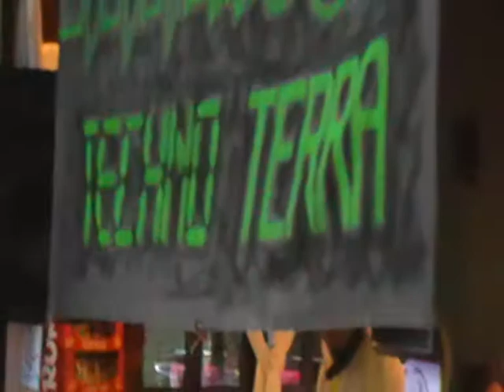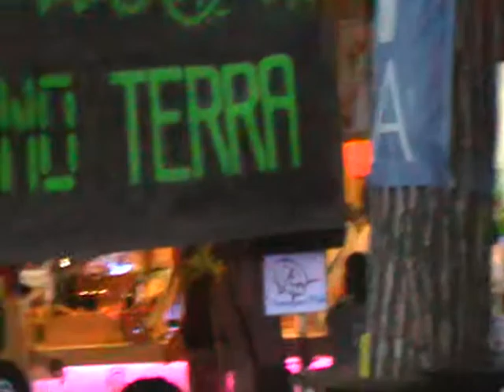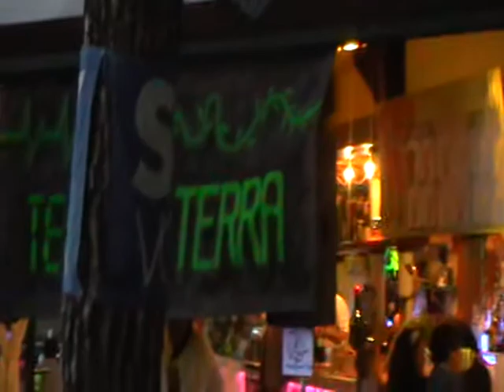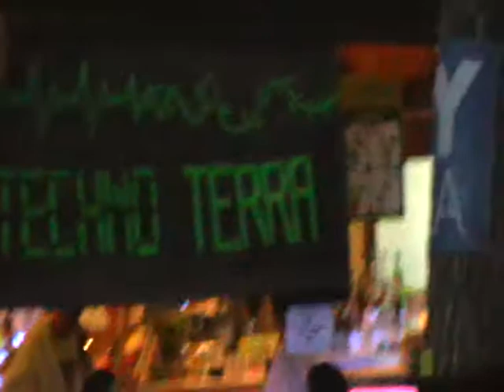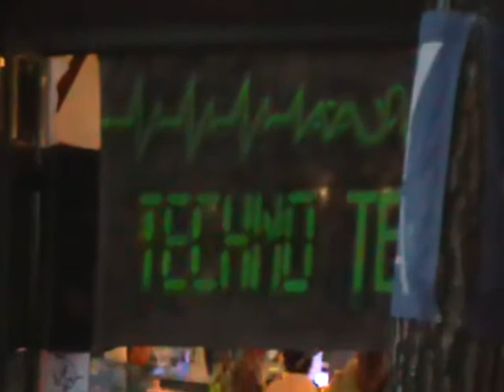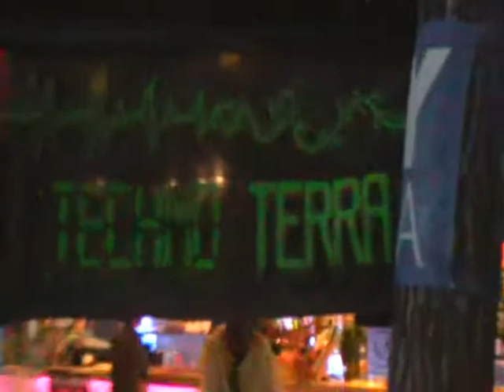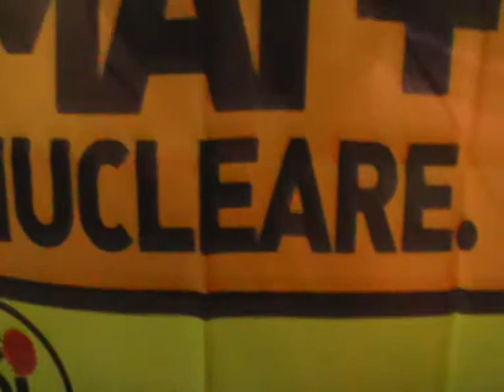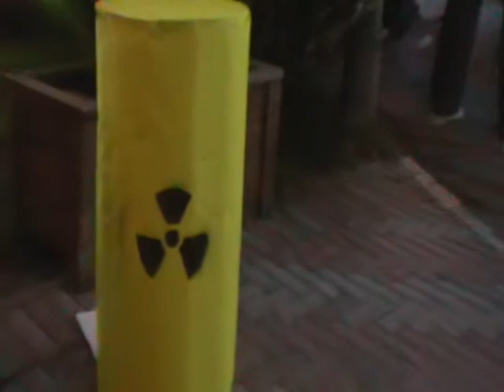technoterra soundsystem luca al NordEst_campagna sostegno ai referendum_june 10_2011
Legambiente e Technoterra Soundsystem, serata aperitivo in sostegno alla campagna referendaria per il SI, non vogliamo le centrali nucleari ne ora ne mai, desideriamo uno sviluppo sostenibile in linea con la tutela dell'ambiente e della salute di TUTTI gli esseri viventi. La serata si è svolta a Grosseto presso il NordEst, grazie a tutti per la partecipazione.